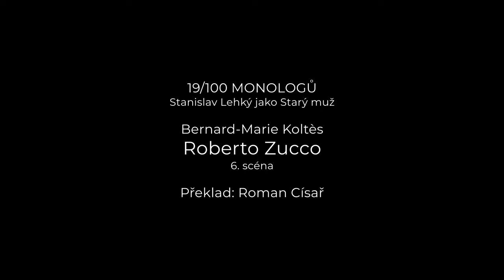100 MONOLOGŮ - Starý muž (Roberto Zucco) - Stanislav Lehký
19. díl ze série 100 MONOLOGŮ z produkce Městských divadel pražských. Stanislav Lehký jako Starý muž z inscenace Roberto Zucco od Bernarda-Marie Koltèse.

Městská divadla pražská – ABC, Komedie a Rokoko – největší jednosouborové činoherní divadlo na 3 scénách přímo v centru Prahy